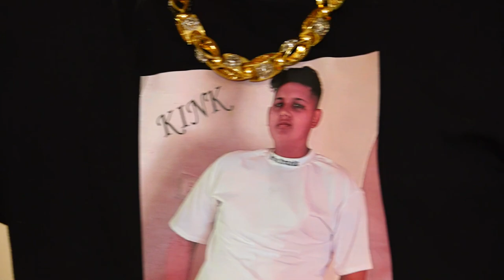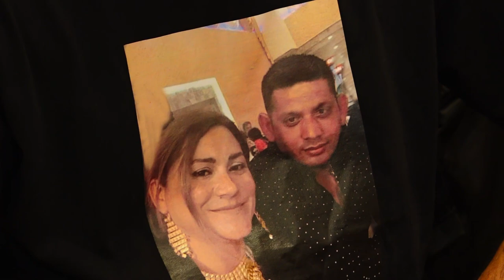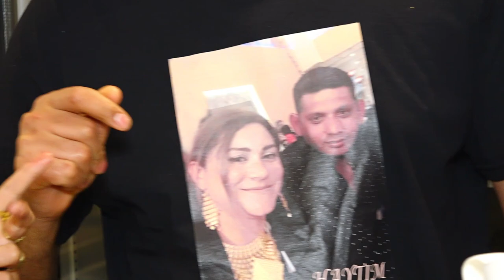SARA DOGUM GÜNÜ 7 YAŞ